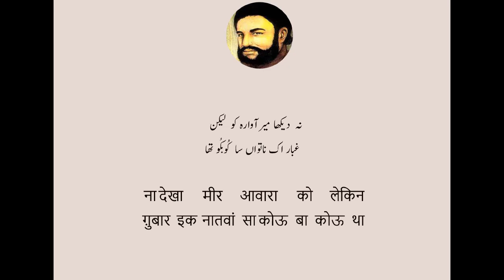Mir Taqi Mir - Sahar Gahay Eid Mein Dauray Suboo Thaa - Mushkil Alfaz Aur Ghazal Ka Mukammal Matlab